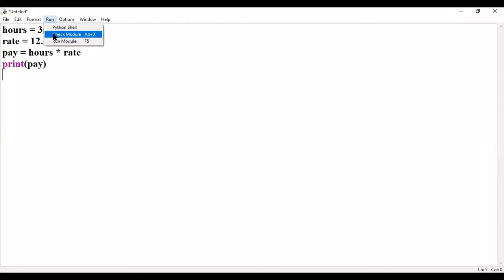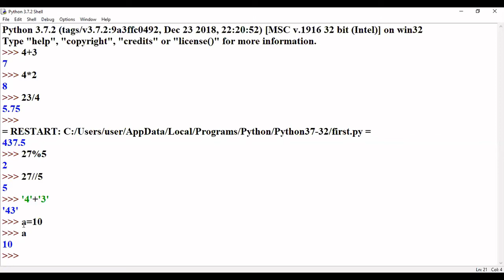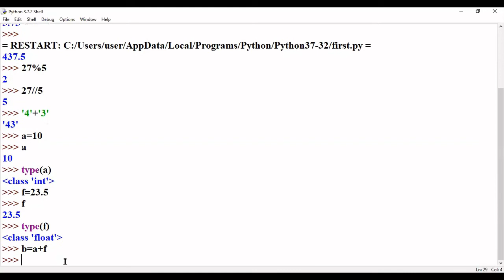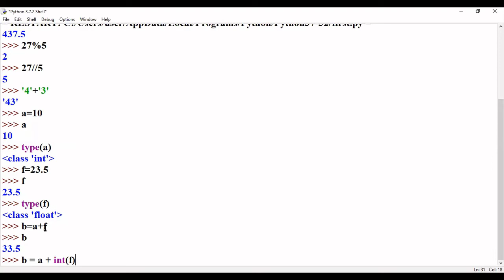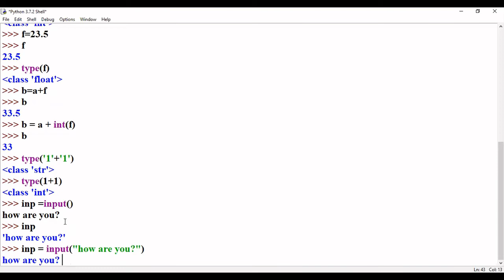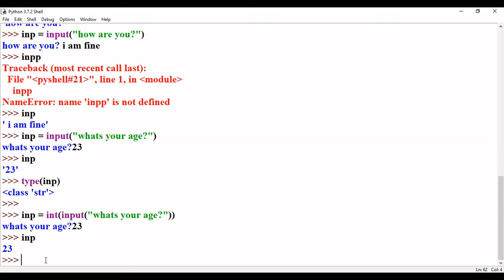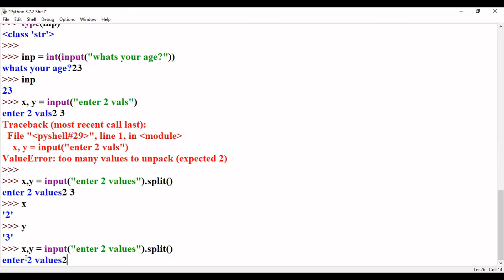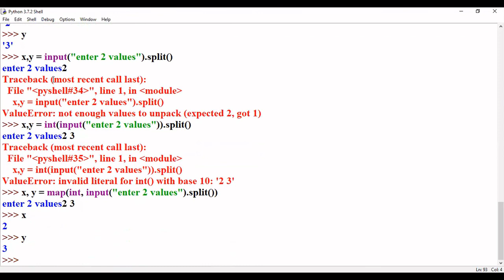chap2 Input Statements Part2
Module 1 | CSE | VI | Python Application Programming | VTU Syllabus | CiTech
Resource Person : Pankaja  K.